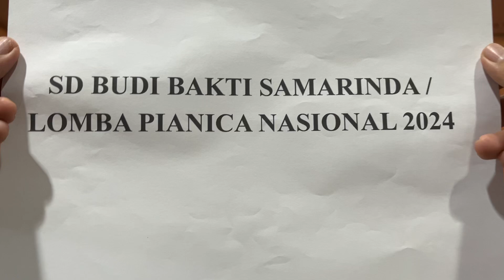Lomba Pianica Nasional 2024 - Ansambel Pianica - SD Budi Bakti - Samarinda - Kalimantan Timur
Lomba Pianica Nasional 2024 (Ansambel Pianica - Kategori B)

* Nama:
Claire Kimberly - 5 SD
Eleanor Fransiska - 5 SD
Gwyneth Mikhayla - 5 SD
Keelia Velika - 5 SD
Putu Aurelia - 5 SD
Steven Zhou - 6 SD
Dylan Alexander - 6 SD
Avaro Sebastian - 6 SD
Deni Dova - Guru

* Sekolah: SD Budi Bakti
* Kota: Samarinda
* Provinsi: Kalimantan Timur

* Jenis Lomba: Ansambel Pianica
* Kategori: B
* Lagu Daerah: Kalimantan Selatan

* Tema: Ekspresikan Cinta Tanah Air dan Budaya Indonesia Dengan Bermusik Pianica

* Penyelenggara: Yamaha Musik Indonesia bekerja sama dengan Pusat Prestasi Nasional (Puspresnas) Kemdikbudristek, Pengurus Besar Persatuan Drum Band Indonesia (PB PDBI) dan Asosiasi Pengajar Seni Melodika Indonesia